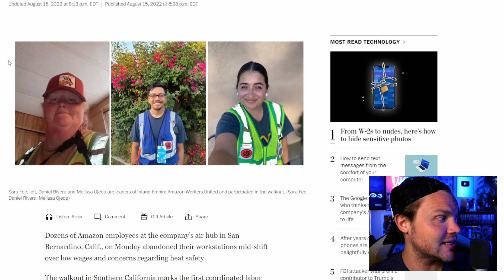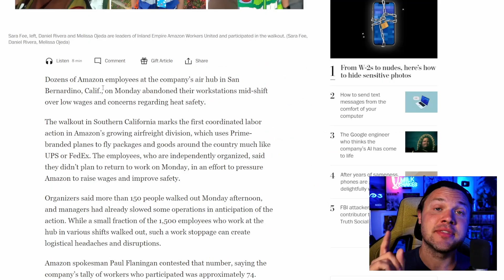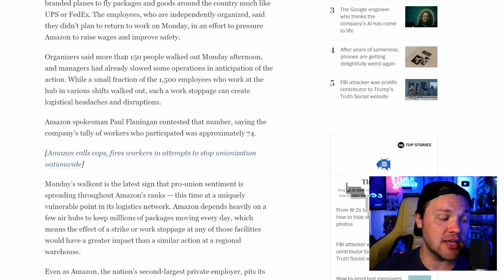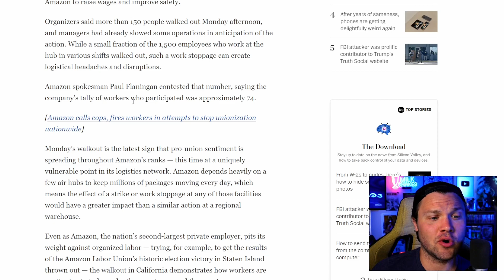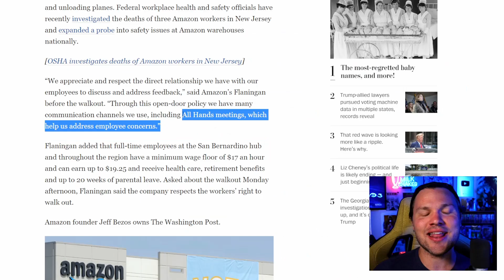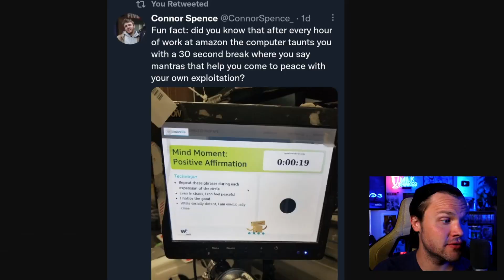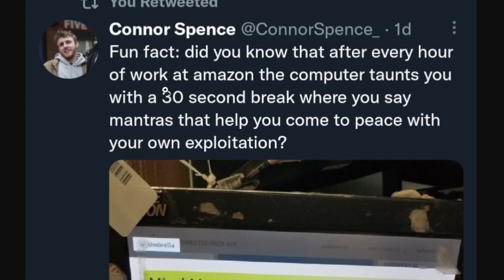FINALLY Amazon Employees WALK OUT Over Terrible Conditions & Recent Deaths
Amazon employees are walking out over working conditions and making some waves. I'm proud of these folks!